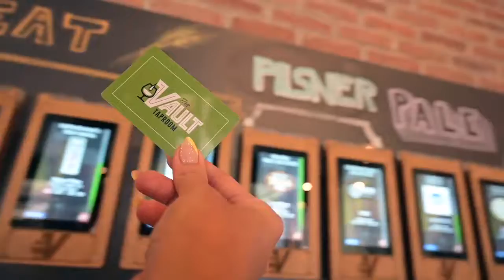Pour Your Own Beer at The Vault Taproom in Pittsburgh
If you're in the Pittsburgh area, escape the cold and enjoy a beer at The Vault Taproom! iPourIt recently installed a 30-tap self-pour beer wall at the new taproom. Find out how it works with this fun video by The Vault!